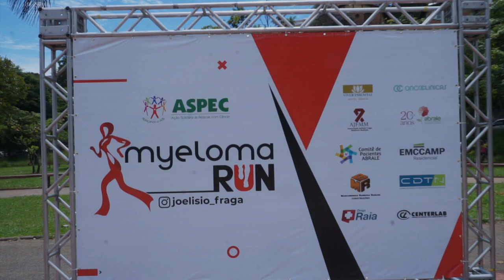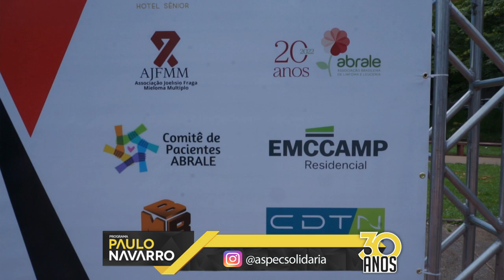1 Edição do Myeloma Run - Belo Horizonte/MG - Paulo Navarro